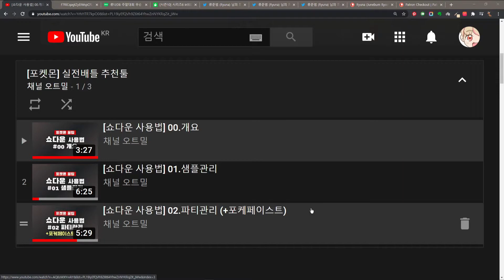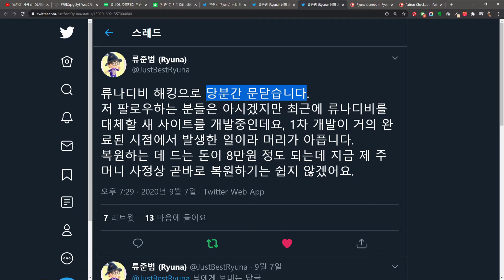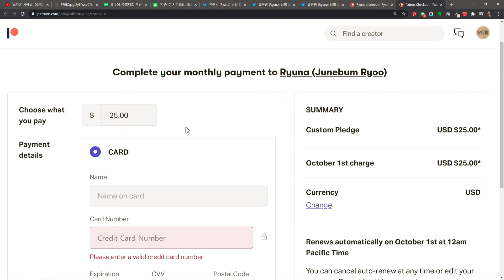류나DB 개발+복구 지원금 후원 안내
류나DB 해킹복구 지원 및 포케모음 개발 후원금이 모집 중에 있습니다~!